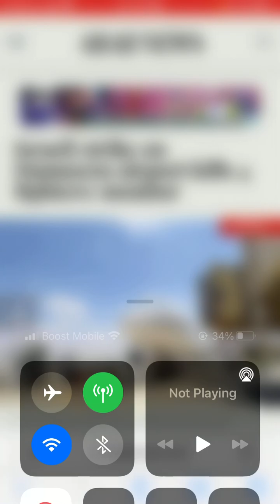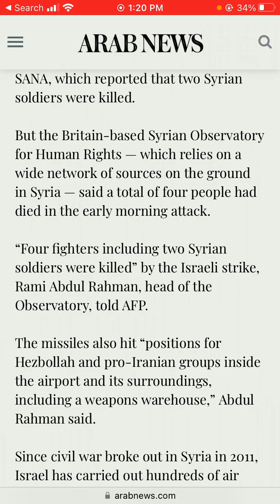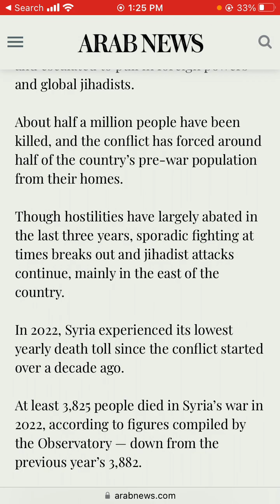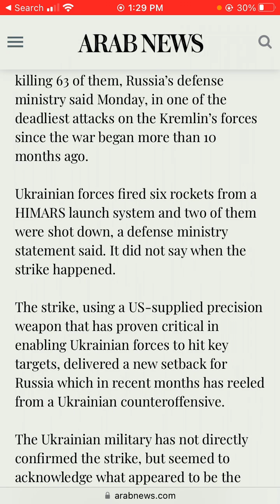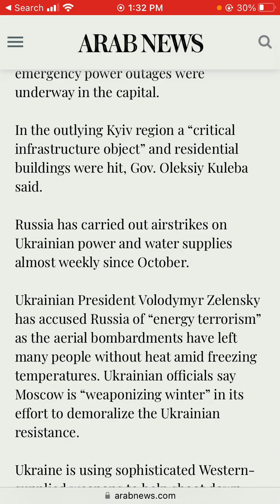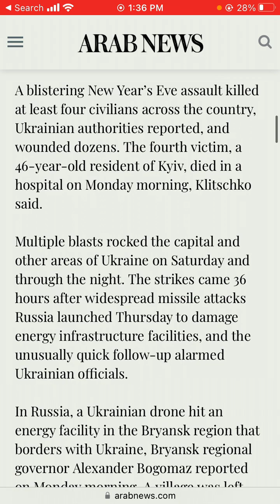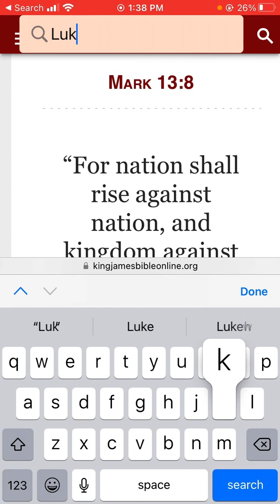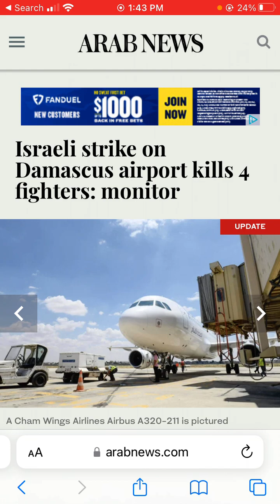Moscow says Ukrainian rocket strike kills 63 Russian troops.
Israeli strike on Damascus airport kills 4 fighters: monitor.